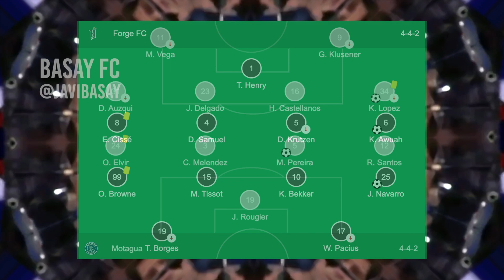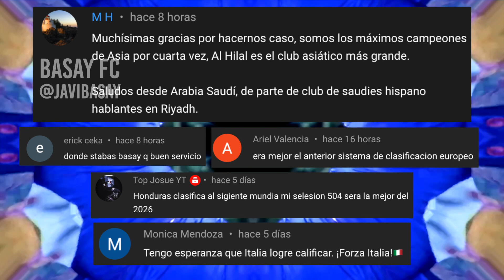🏆😱 ¡EMPATE DE ULTIMO MINUTO! ¡ASI SE JUGARON LAS SEMIFINALES IDA[LIGA CONCACAF]🏟⚽️🇭🇳🇬🇹🇨🇦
-10% código: FC
(Envío gratis por 79 €)

🖐🚨Aquí te decimos como quedó la ida de las Semifinales de la CONCACAF League 2021 (Liga Concacaf)

liga concacaf 2021,
liga concacaf 2021 en vivo,
liga concacaf en vivo,
liga concacaf 2020,
liga concacaf 2019,
liga concacaf scotiabank,
liga concacaf 2021 sorteo,
liga concacaf final,
liga da concacaf ao vivo,
liga concacaf cuartos de final,
liga de campeones concacaf 2021,
concacaf liga de campeones,
himno concacaf liga campeones,
partidos de concacaf liga de campeones,
liga de naciones concacaf y conmebol,
liga de campeones concacaf 2020,
copa concacaf liga de campeones,
liga de naciones concacaf,
liga de naciones concacaf 2021,
liga de concacaf,
liga de concacaf 2021,
liga de concacaf en vivo,
liga de naciones concacaf en vivo,
liga de naciones concacaf que es,
liga de naciones concacaf estados unidos,
final liga concacaf 2021,
liga de naciones concacaf final,
fas liga concacaf,
final concacaf liga saprissa,
final concacaf liga de campeones,
liga de campeones concacaf 2021 final,
liga de naciones concacaf formato,
liga concacaf hoy en vivo,
liga concacaf intro,
liga concacaf 2021 intro,
la liga concacaf,
santa lucia liga concacaf,
la liga concacaf 2021,
marathon liga concacaf,
liga mx concacaf,
liga de naciones concacaf mexico,
liga mx vs concacaf,
liga de naciones concacaf explicacion,
liga de naciones concacaf intro,
pes 2021 liga concacaf,
premiacion concacaf liga de naciones,
resumen liga concacaf,
liga concacaf sorteo,
saprissa liga concacaf,
saprissa campeon liga concacaf 2019,
liga de naciones concacaf semifinales,
santos liga concacaf,
liga concacaf transmision en vivo,
liga concacaf 2021 final,
sorteo liga concacaf 2021 en vivo,
concacaf liga de campeones 2021 sorteo,
liga dos campeões concacaf 2021,
liga de naciones concacaf 2021 final,
concacaf league 2021,
concacaf league intro,
concacaf league sorteo,
concacaf league 2020,
concacaf league 2021 intro,
concacaf league final,
concacaf league en vivo,
concacaf league draw,
concacaf league cup,
sorteo de concacaf league 2021,
concacaf nations league intro,
guastatoya vs comunicaciones concacaf,
guastatoya vs comunicaciones resumen,
guastatoya vs comunicaciones jornada 18,
guastatoya vs comunicaciones en que canal,
guastatoya vs comunicaciones canal de transmision,
claro sports guastatoya vs comunicaciones,
partido de guastatoya vs comunicaciones en vivo,
resumen de guastatoya vs comunicaciones,
guastatoya vs comunicaciones hoy en vivo,
comunicaciones vs guastatoya emisoras unidas,
en vivo guastatoya vs comunicaciones,
comunicaciones vs guastatoya final ida,
comunicaciones fc vs guastatoya,
guastatoya vs comunicaciones historial,
resumen guastatoya vs comunicaciones hoy,
forge vs motagua en vivo,
forge vs motagua en vivo hoy,
forge vs motagua resumen,
forge vs motagua hoy,
forge vs motagua sofascore,